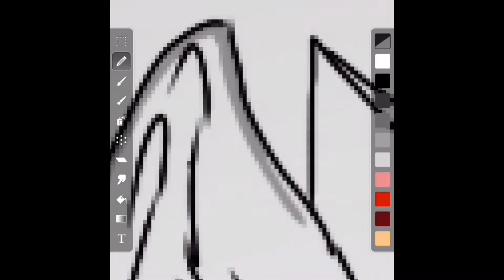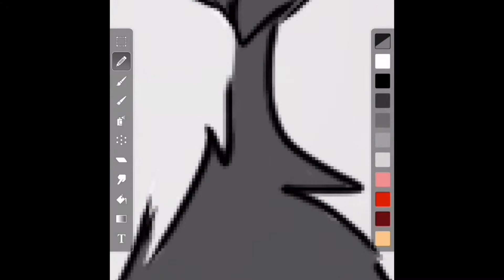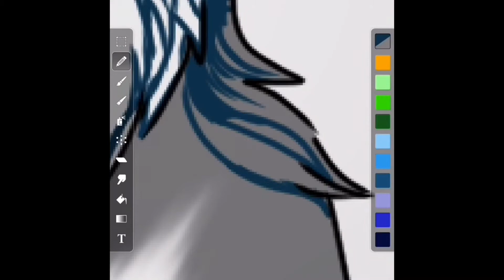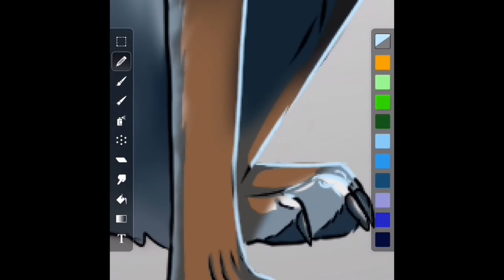Don’t Forget Me Or Who You Are (Fanart) ~ Speedpainting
Another Fanart for Concrafter XD